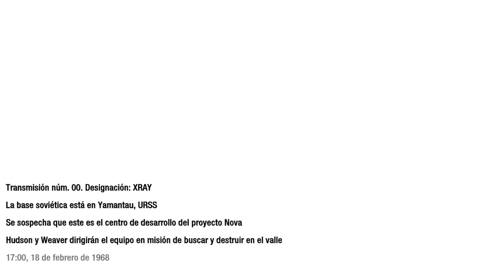Call of Duty Black Ops Capampaña Parte 9 2